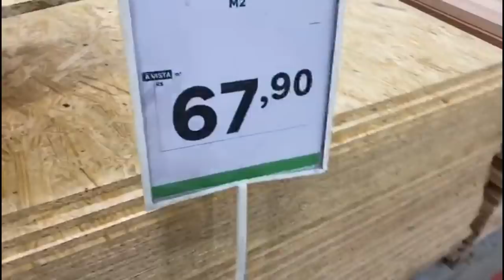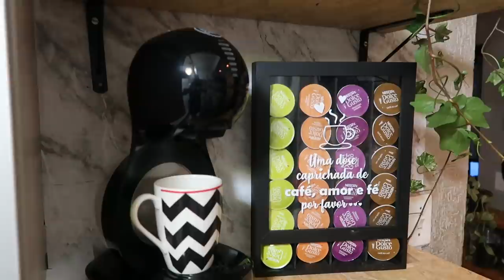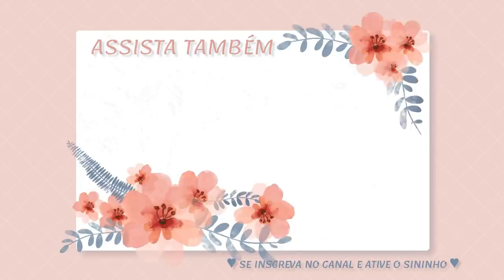MUDAMOS A MADEIRA DO BALCÃO DA COZINHA - TORNEIRA NOVA - TIRAMOS A ESTANTE DA COZINHA E REDECORAMOS